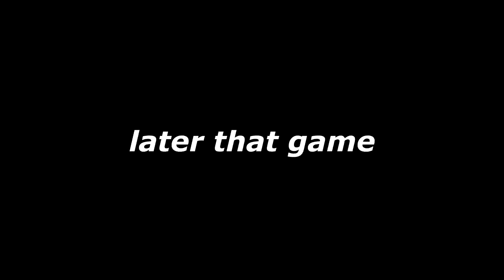FUCK OFF MONTY